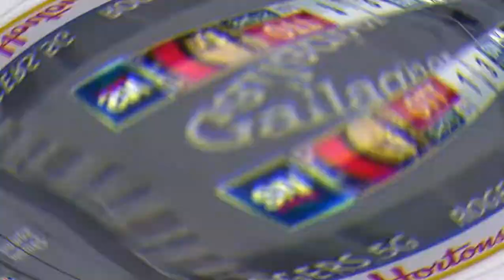Tim Stutzle Highlights #18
First Video
Tim Stutzle Montage